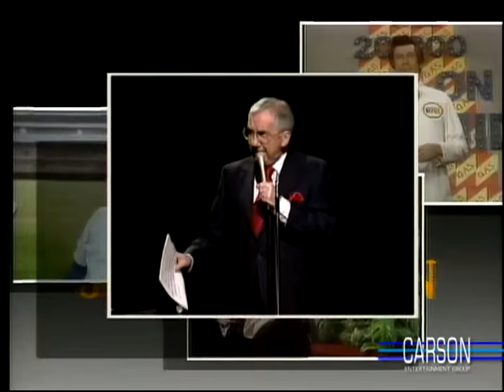Johnny Carson's Monologue Has Rough Start, But Hilarious Ending 12-14-1988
Watch Carson episodes every night on Antenna TV at 10:00PM ET / 7:00PM PT and 4:00PM ET / 1:00AM PT!

Johnny Carson's monologue has a rough start, but has a hilarious ending with Johnny forgetting what he's talking about. Airdate Dec 14, 1988.